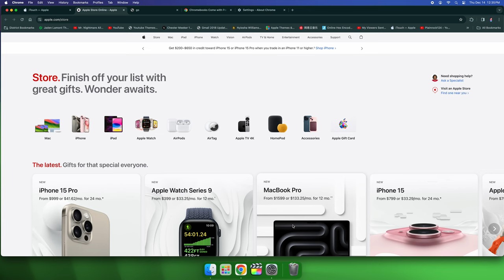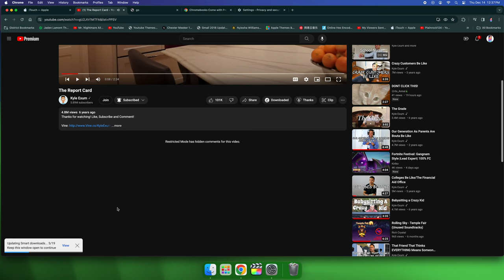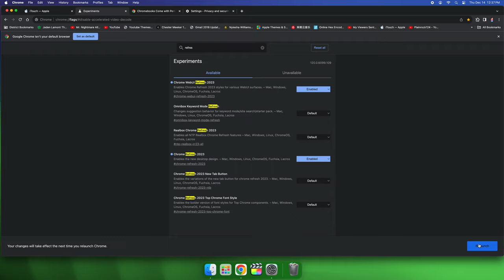How to Download Videos on YouTube Premium and How to Enable the Chrome Refresh 2023